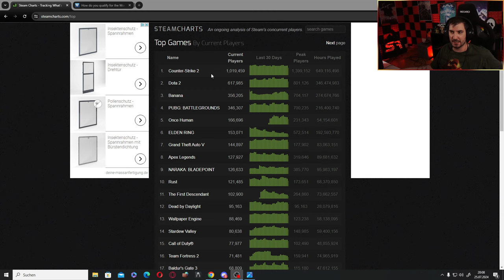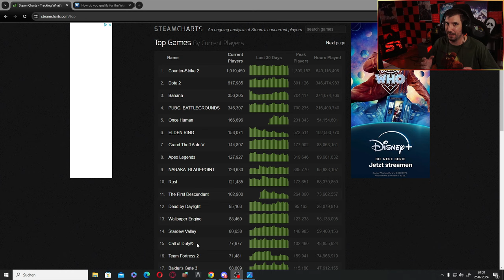HAT TREYARCH MAPS GEKLAUT?